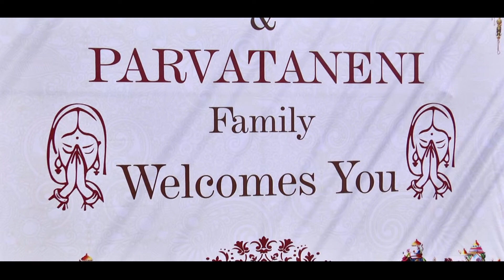KOTEWAR RAO TEASAR